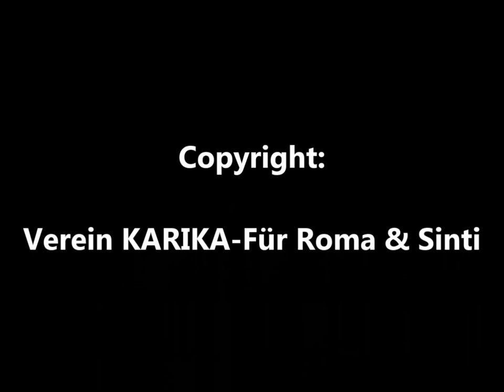David Samer Trio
David Samer ist Musiker mit Leib und Seele, daher zog es ihn auch von Wien zurück ins Burgenland. Im Jahr 2017 gründete der Musiker seine eigene Formation das „David Samer Trio“! Bei der Musikrichtung  dreht es sich um den Stil: Gypsy Swing, Roma Musik, und Jazz.